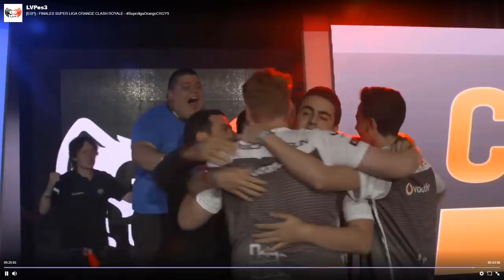[FINALES] SURGICAL GOBLIN OP | SUPERLIGA ORANGE CLASH ROYALE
full video.